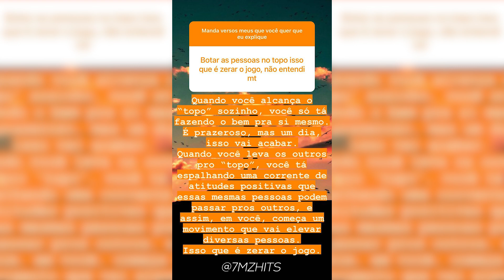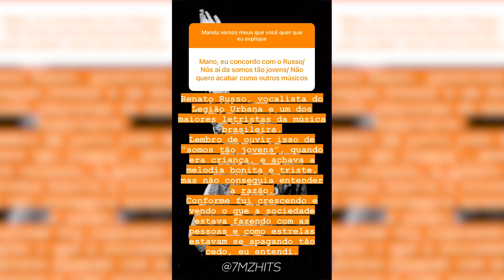EXPLICANDO 'VALE DO FIM' E 'SHIPPUDEN'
00:00 Caixinha
00:02 Versos 'Escanor'
00:22 Verso 'Vale do Fim'
00:43 Versos 'Shippuden'

▣ Obrigado =D